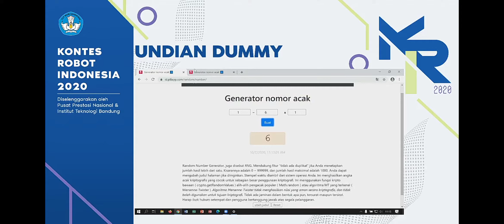Kontes Robot Sepak Bola Indonesia 2020 - Tim USEROS - Universitas Semarang - Sesi 1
Tim USEROS  - Universitas Semarang dalam Kontes Robot Sepak Bola Indonesia Tahun 2020

Sesi 1 KRSBI Beroda 2020

Kontes Robot Sepak Bola Indonesia (KRSBI) Beroda mengacu pada divisi Middle Size League (MSL) RoboCup Soccer League. Tema KRSBI 2020 adalah “Sepak Bola Robot Menuju Liga Sepakbola Robot Tahun 2050”. Aturan kontes KRSBI Daring mengadopsi aturan Middle Size Robot League Rules and Regulations Technical Challenge

Sumber : Channel Youtube KRI ITB